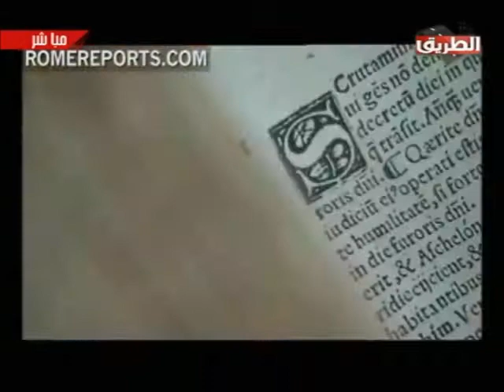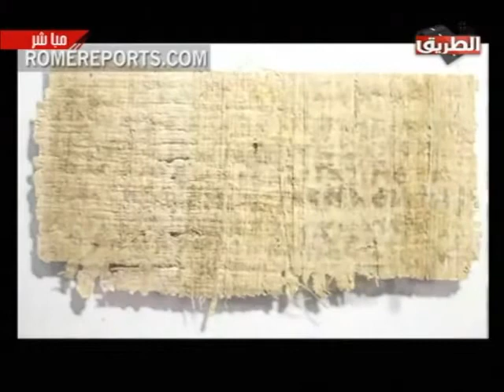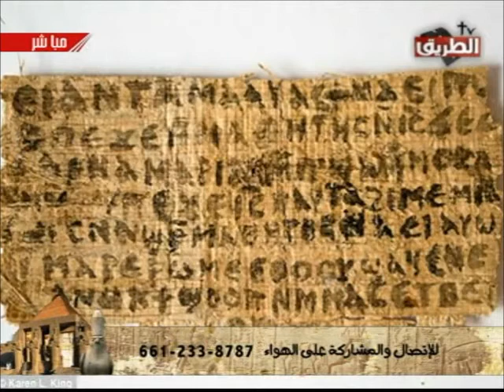الرد على زواج المسيح من مريم المجدلية - الجزء الرابع